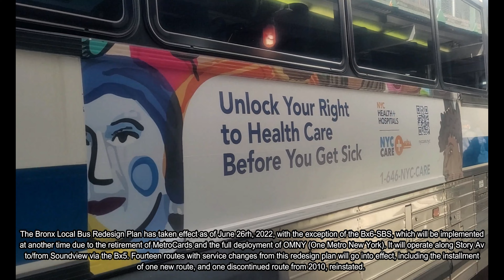⁴ᴷ⁶⁰ BxM1, BxM2, BxM3, BxM4, BxM6, BxM7, BxM8, BxM9, BxM10, BxM11, & BxM18 Bus Action in Midtown NYC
This past Sunday, the Bronx Local Bus Redesign changes went into effect. The Bronx Express routes, the BxM1, BxM2, BxM3, BxM4, BxM6, BxM7, BxM8, BxM9, BxM10, BxM11, and BxM18 bus routes operating along 3rd Av, 6th Av, and Madison Av. A new route, the BxM5 will be created and will operate between Midtown Manhattan and Mount Vernon, borderline between the Bronx and Westchester. The fleet consists of 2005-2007 MCI D4500CL and 2021 Prevost X3-45 buses. Would you change the Bronx express routes or keep it as is? Enjoy.

Bronx Bus Network Redesign Plan (Pages 139 to 162; 286 to 309; 320; 323)

💬- Transportation Hub's DISCORD-ALL ARE INVITED

t.ly/h1nB

Blue City Lights

🎮 – Hub Era Games Channel: TO BE DETERMINED

t.ly/h1nB